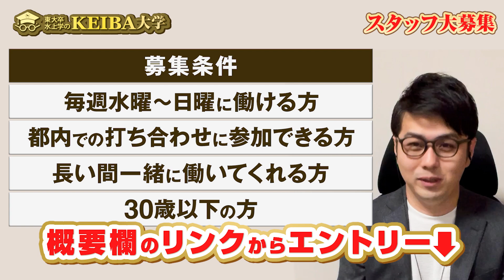【スタッフ募集】動画編集＆サイト運営を手伝ってくれる方を募集します！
▼スタッフ募集要項＆応募はコチラから▼

この度、競馬ラボでは、動画編集及びサイト運営を手伝ってくれるスタッフを募集します。

多くの競馬ファンの方に『面白い』と思ってもらえるコンテンツを作りたい！という方をお待ちしています！

1963年千葉県生まれ。東京大学文学部卒。1971年の日本ダービーをきっかけに、競馬にノメリ込む。FM東京のディレクター、競馬場内FM放送の制作構成などを経て、グリーンチャンネルの構成作家に。現在は競馬ライター。1970年代後半から血統に興味を持ち、手製の血統表を作成。試行錯誤を重ねつつ現在に至る。テレビ、ラジオ、雑誌、WEBなど多くの媒体に出演中。

著書：「重賞ゲッツ」「血統最前線 仮面種牡馬」「爆穴ハンティング！」ほか多数